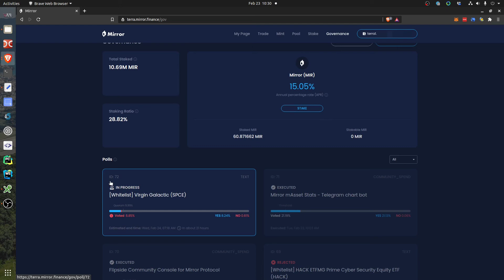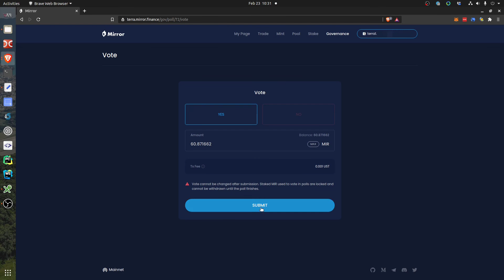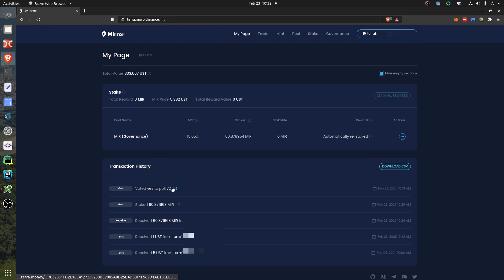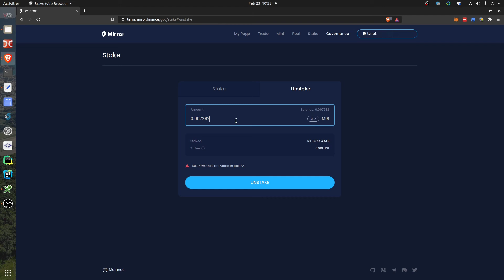How to vote for an mAsset to be listed on Mirror Protocol (Governance)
I show you how Governance works on Mirror Protocol and how to vote for an asset to be whitelisted, in this particular case the vote was for Virgin Galactic (SPCE), if you are curious, check the poll here and participate if you have MIR tokens